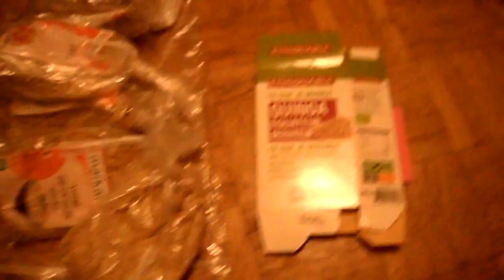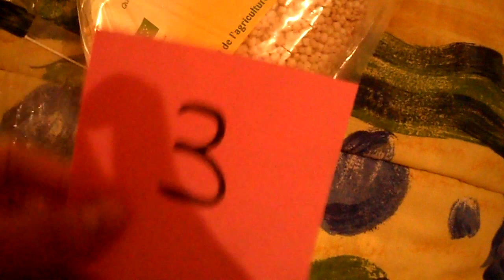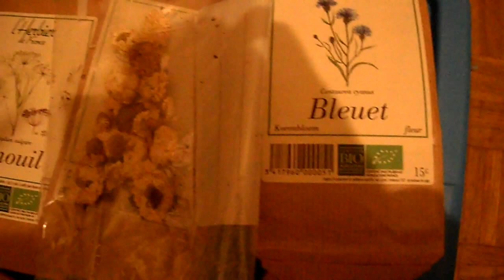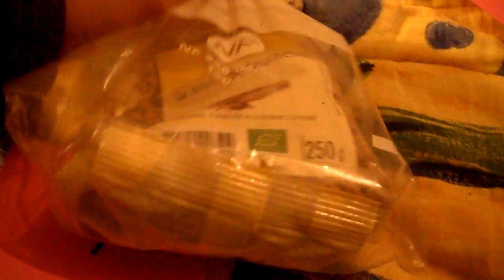Ingrédients pour un mélange maison pour hamsters syriens 1/2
- Voici les ingrédients pour un mélange maison pour hamsters syriens. ils proviennent de Zooplus, grande surface et un magasin bio

- La recette je l'utilise depuis plus d'un an il vient d'une éleveuse renommée

- 1. 200 grammes de mélange de céréales: quinoa, avoine, seigle, sarrasin ...

- 2. 100 grammes de petites graines: graines de perruches  (50g)
et le reste millet, sésame, amarante, lin, chanvre, pavot, perilla, navette, niger (50 g)

- 3.100 grammes de flacons de céréales (mes hamsters sont lacés j'ai donc remplacé ici par du quinoa soufflée

- 4. 100 grammes de légumes séchés (fruits peu)  pomme, concombre carotte, navet, panais, brocolis ...

- 5. 80 grammes d'insectes séchés ici vers de farine (tu peux mettre aussi des grammarus, grillons mes hamsters n'aiment pas)

- 6. 100 grammes de mélange d'herbes et fleurs séchés (à condition d'avoir des hamsters pas trop délicats)

- 7. 50 grammes de graines de tournesol cacahuètes, noix, noisette,s graine de courges ( à couper en morceau)

- 8. flacon de mais et pois (elles sont lacées aussi remplacées ici par du mais)